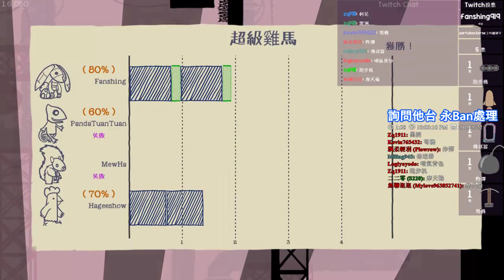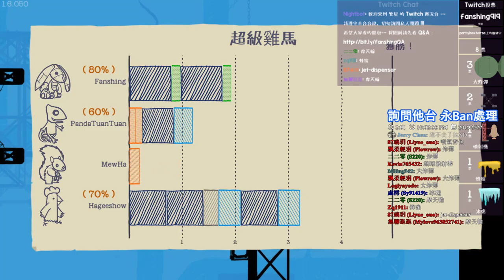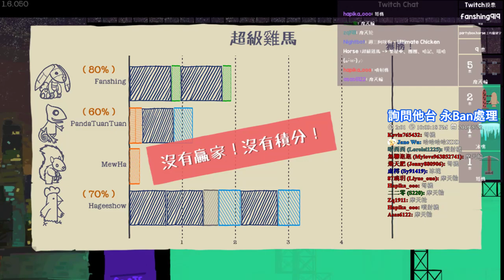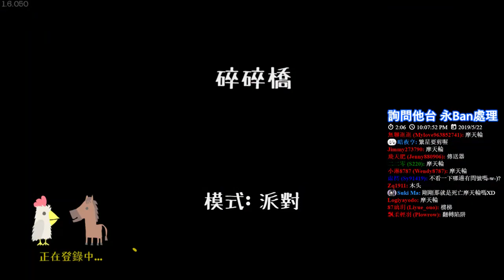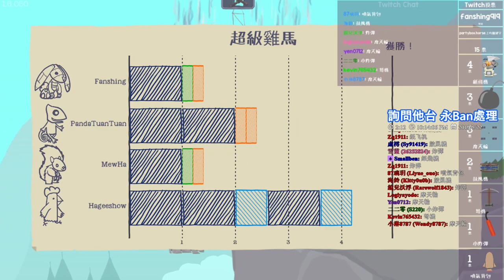【繁星】週三阿咪狗 超級雞馬 Ultimate Chicken Horse 2019 5 22【8】